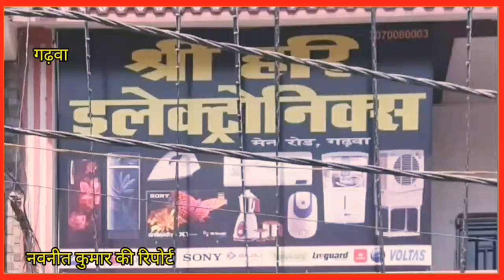अंजली गुप्ता समेत दो सौ लोगों ने झामुमो छोड़ भाजपा का दामन थामा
दो सौ लोगों ने झामुमो छोड़ थामा भाजपा का दामन, पूर्व विधायक ने माला पहनाकर पार्टी में  कराया शामिल।